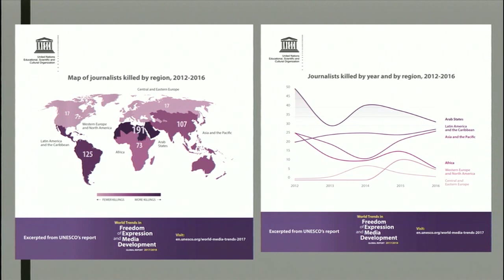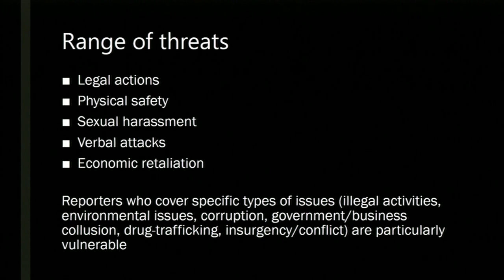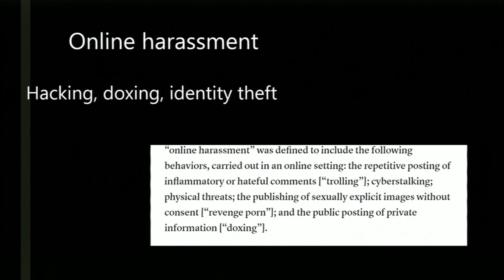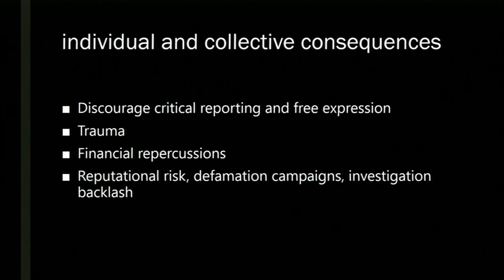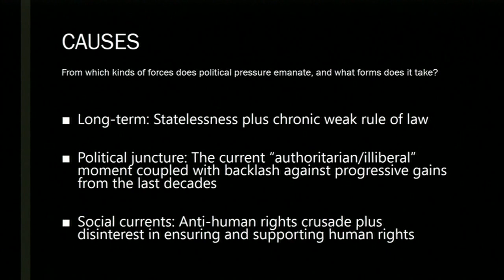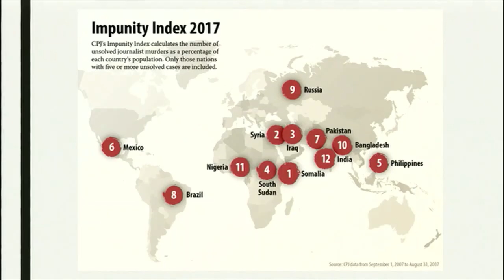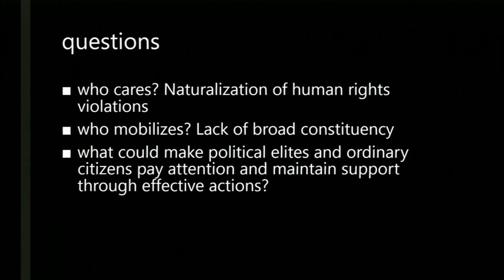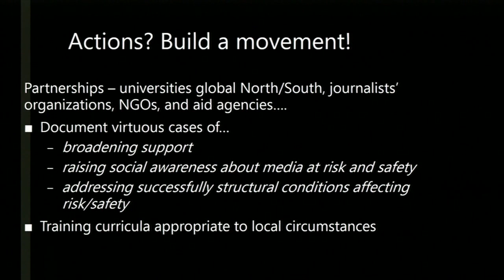Center for Media at Risk Launch Symposium, Panel 4: Journalism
PANEL 4: JOURNALISM

ARZU GEYBULLA
No Longer Just a Risk, But an Everyday Reality: Stories from Azerbaijan

PARKER HIGGINS
Protecting Journalists in the Age of Trump

JAY ROSEN
The Campaign to Discredit the Press

SILVIO WAISBORD
Who Cares? When Society Fails to Safeguard Journalists at Risk

CLAIRE WARDLE
F*** News: What's at Stake When We Don't Take Terminology and Definitions Seriously

MICHAEL X. DELLI CARPINI (moderator)